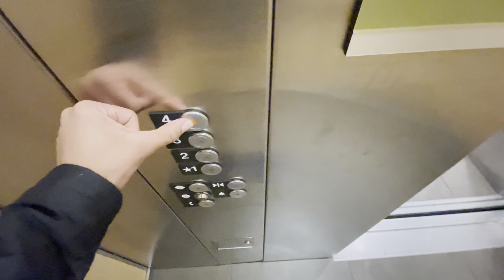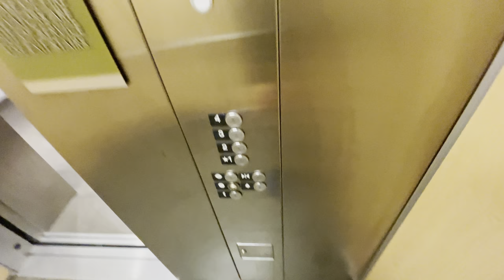Butter Kone Traction Elevators @ Home2 Suites Holland, MI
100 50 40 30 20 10 BUTTER! LETs get 50 more subs by the end of the year!